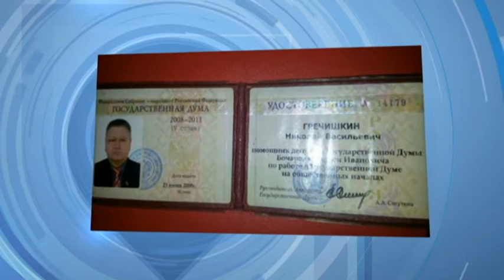Russian Spy Suspect: Russian intelligence agent accused of coordinating insurgent leaders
A suspected Russian intelligence agent accused of establishing, coordinating and supporting insurgent leaders has been detained outside of Kyiv. The man, identified as Moscow resident Nikolai Grechishkin, says he has orchestrating covert operations since he arrived in Ukraine in January. A spokesperson for Ukraine’s State Security Service said Grechishkin was responsible for organizing a recent rally outside the presidential offices. He is also reported to be in charge of organizing of illegally exporting dead Russian soldiers killed in battle from Ukraine, back to Russia. A Russian-made anti-lank rocket launcher was allegedly found inside his Kyiv residence.